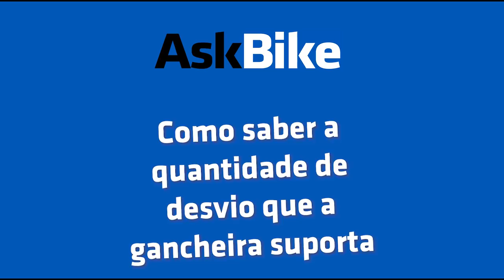ASKBIKE- Dicas de Gancheiras- Parte 2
Siga abaixo os temas abordados:
00:23= Gancheira nova vem desalinhada?
01:23= Pontos importantes ao instalar uma gancheira
03:24= Troca da gancheira por completo
05:36= Como saber a quantidade de desvio que a gancheira suporta?